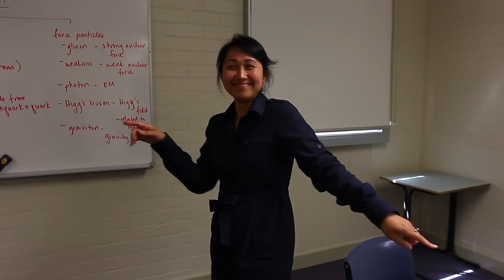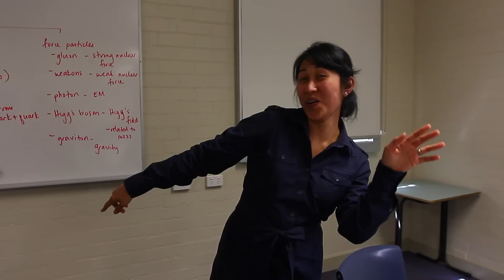All Star 2015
film & edit: Ada Z
Fort Street High School